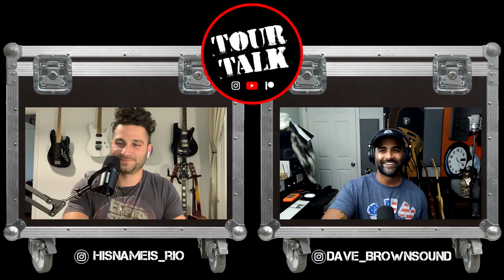Tour Talk #26 - Dave "Brownsound" Baksh (Sum 41)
Please help Dave support War Child Canada by heading over to Cameo and have him create a video request for you!

Hello this is episode 26 of tour Talk and this week I was joined by the awesome Dave ‘Brownsound’ Baksh from Sum 41

We talk bar fights, crossing borders with paraphernalia on board the bus and how the band narrowly avoided not only the London bombing but also being on the flight that took off from Newark on 9/11.

Being a geordie and knowing Dave is a big Newcastle United fan we had to get in to that and then through no fault of my own Lamb curry is once again discussed on the show as Dave tells us about the time he almost moved to Newcastle and his love for my second favourite Indian restaurant here in town.

I ask Dave what its like for a band having to make the tough decision to cancel a show during the pandemic, we talk quarantine collabs, and his first real taste of touring, which bizarrely was playing Rugby over here in the UK in his teens and a whole lot more

Oh and there’s a moment of sympathy taken for Justin Beiber… obviously

Hosted by Dario Nikzad & Nate Bergman
All the hard work is done by Rob Anderton